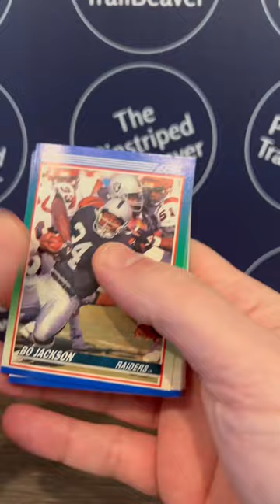Opening A Pack Of 1990 Score Series 1 NFL Football Cards - Quick Rip (EP#88)